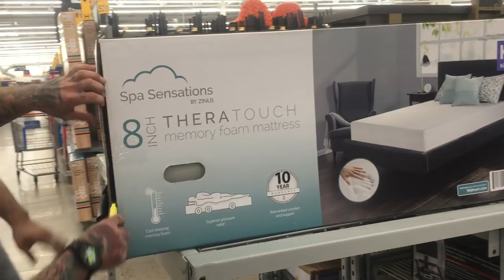Buying our DREAM car | Indian Family Life in USA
Sharing my dream car and some Walmart home furniture that we will be buying in Chicago. Hope you all will enjoy this simple dose of happiness.

buying dream car 2019, nri vlogs usa, indian nri mom vlogs, indian sahm, indian buying car in America, indians life in usa, real homemaking, indian mommy vlogging channel, indian kids night routine, multitasking indian mom, relaxed indian night routine 2019, housewife night routine, indian vlogger in Chicago, indian family life in usa, lifestyle in usa in hindi, hindi vlogs in usa, indian mommy in usa, daily hindi vlogs 2019